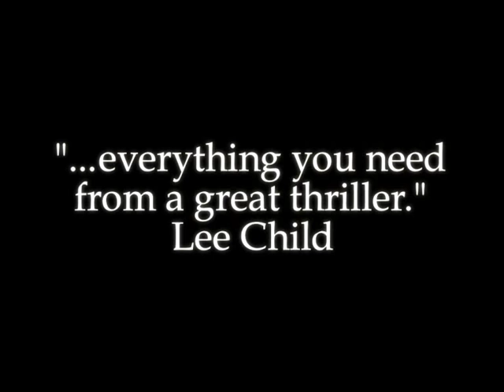Six Seconds by Rick Mofina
The EXPLOSIVE new thriller from award-winning author Rick Mofina

"Echoing Ludlum and Forsythe" Jeffery Deaver

"Everything we need from a great thriller" Lee Child

"Moves like a tornado" James Patterson

"A Perfect thriller in every way" Nick Stone